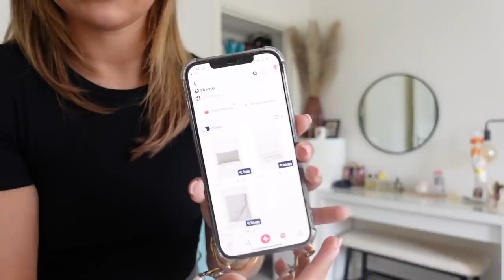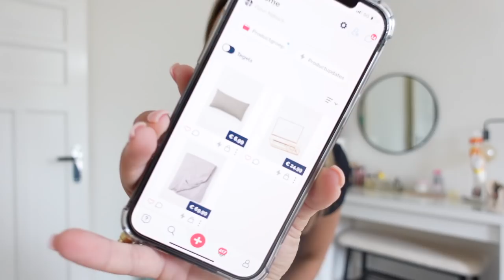Haar extensions, verjaardag Dagmar & PullBear opening! - Fleur Nijbacker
15% korting met de code: FLEURXSTUDIOLIZV